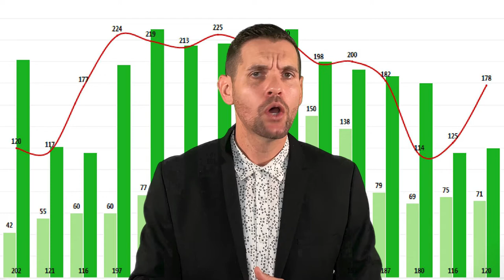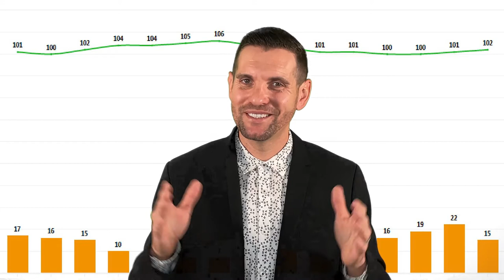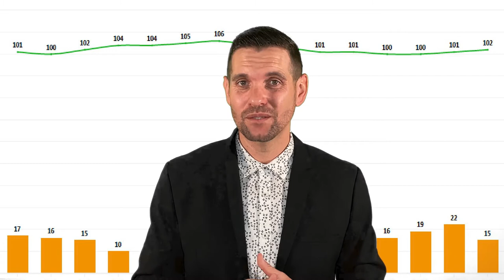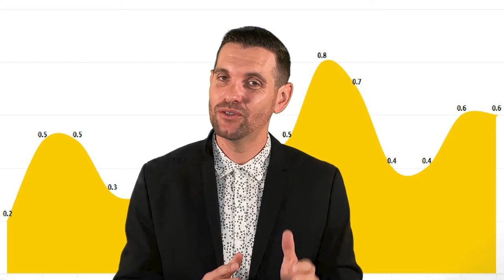Roseville Homes For Sale In March 2022 - Sacramento Market Update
In this video, I'm going to share with you the Roseville CA Homes for Sale Market Update.

My name is Brandon Leon with eXp Realty in Roseville California and if you're looking for Roseville CA Homes for Sale near Sacramento then this video is perfect for you.

Brandon Leon
CalBRE#: 01874260

About Brandon Leon

Brandon Leon is a Realtor® in Roseville, California with eXp Realty.